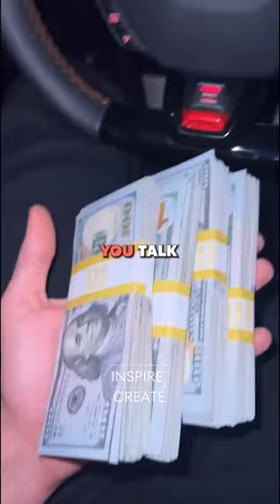Start building your wealth now!💰, check the comments to learn 📥